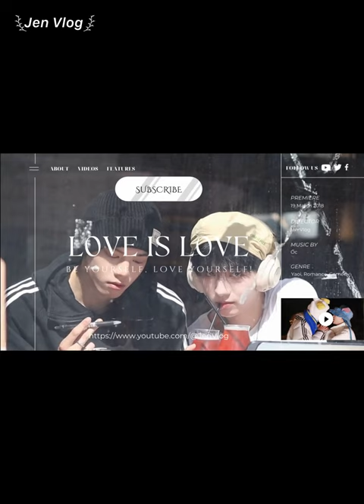[Engsub/BL] "Life without him is really boring" Chen Lv & Liu Cong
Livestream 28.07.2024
Chen Lv/ Trần Luật: @Clv陈律
Date of birth/ Sinh ngày: 25/09/1997
Hometown/Quê quán: Nanchang, Jiangxi Province/ Nam Xương, Giang Tây
Height/ Chiều cao: 1m75
Date of birth/ Sinh ngày: 27/09/2001
Height/ Chiều cao: 1m85
Hometown/ Quê quán: Guangzhou, Guangdong Province/ Quảng Châu, Quảng Đông

Jen Vlog